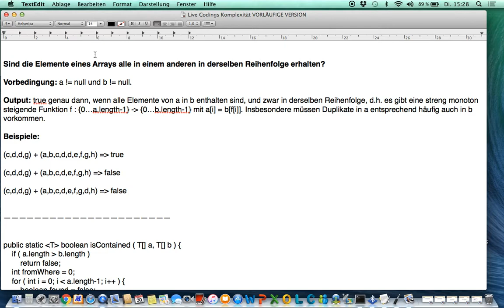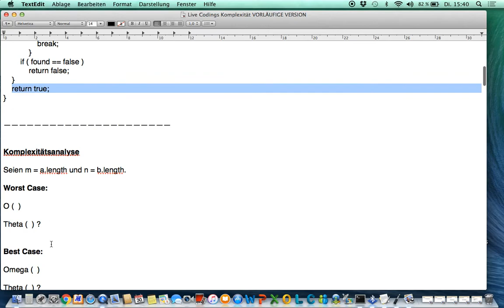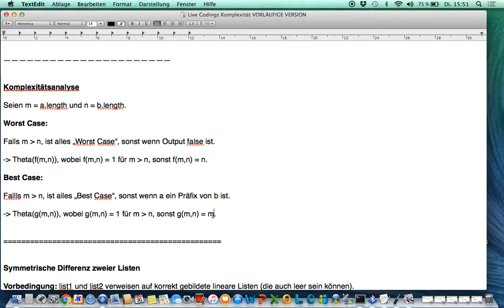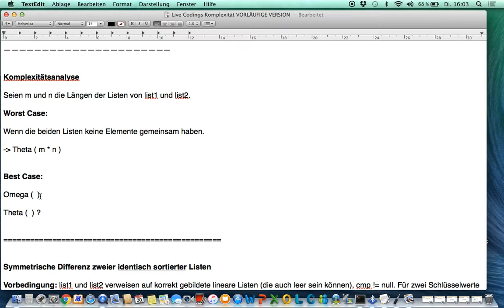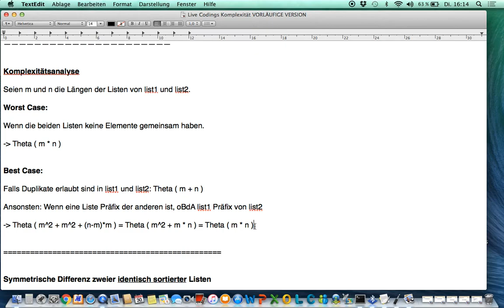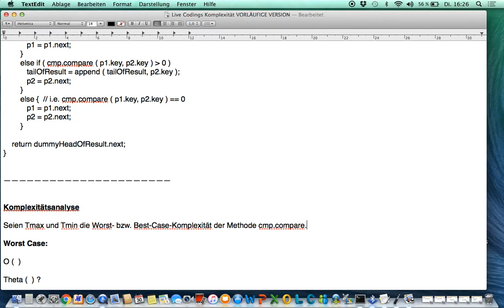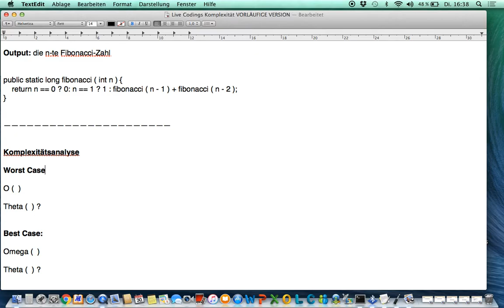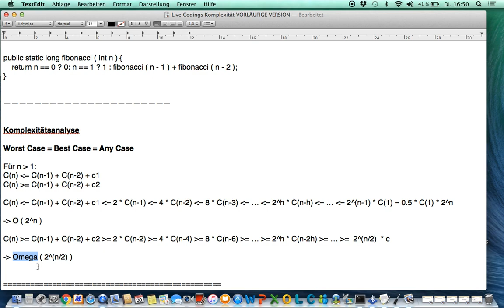Vorlesung 12 2017 05 30